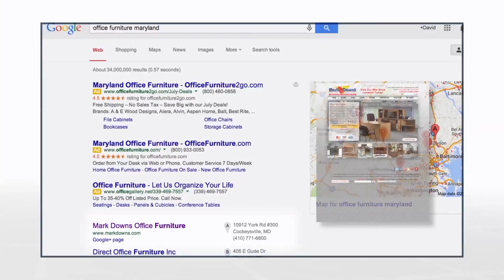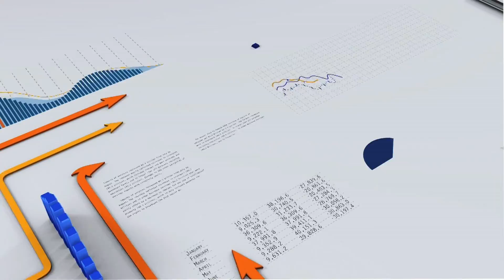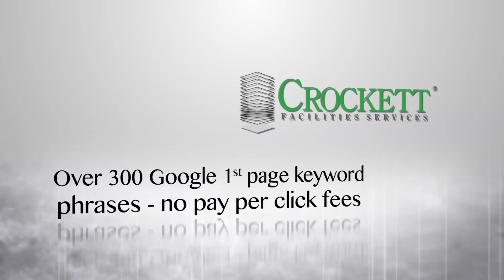AWI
A quick look at what we're all about here at Adventure Web Interactive!